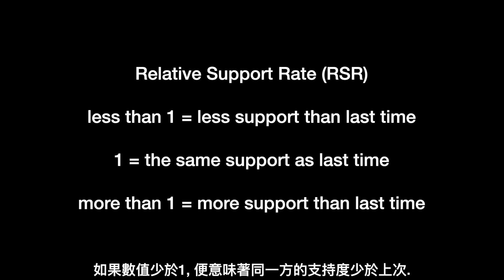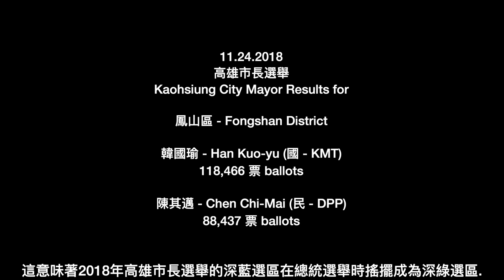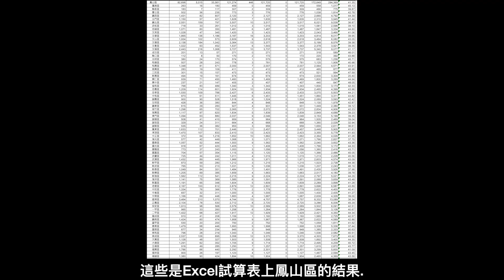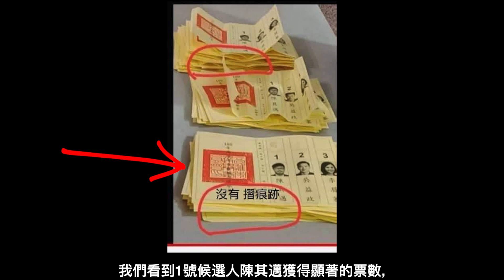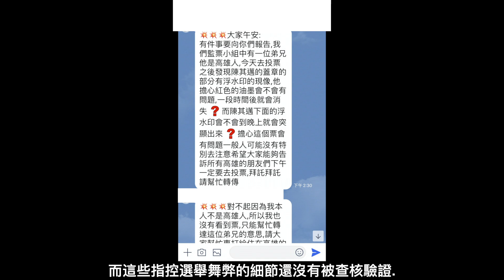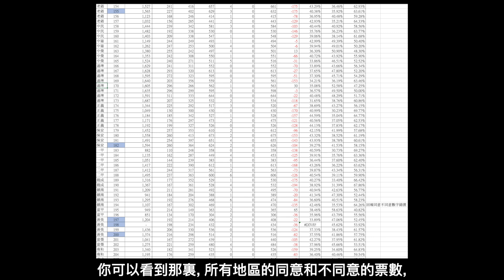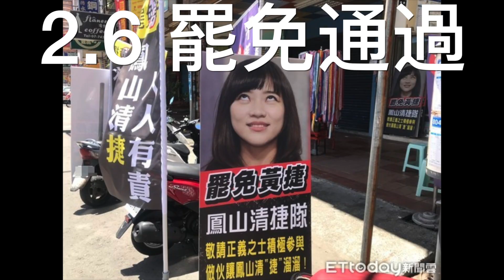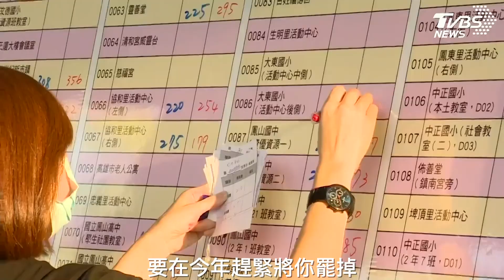2月6日罷免黃捷的選舉舞弊 - Election Fraud in Fongshan District, Kaohsiung 2018-2021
Original Source Videos:

1.11總統大選 - 所有高雄地區有灌票及偷票 - All 38 districts in Kaohsiung had ballot stuffing and theft on 1.11

高雄市議員黃捷罷免 藍營內部民調曝光 同意罷免還落後1萬票「不容樂觀」 | 台灣新聞 Taiwan 蘋果新聞網